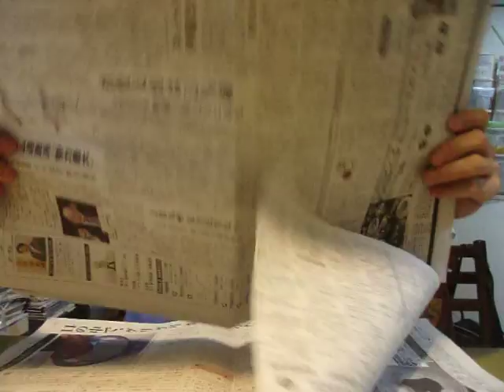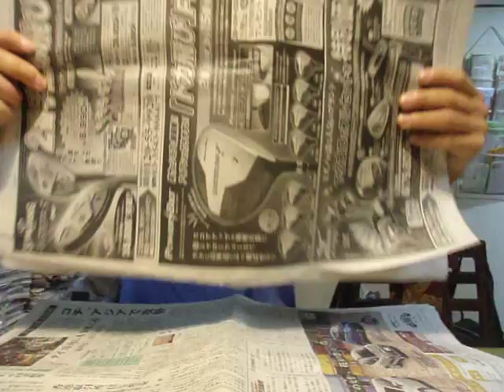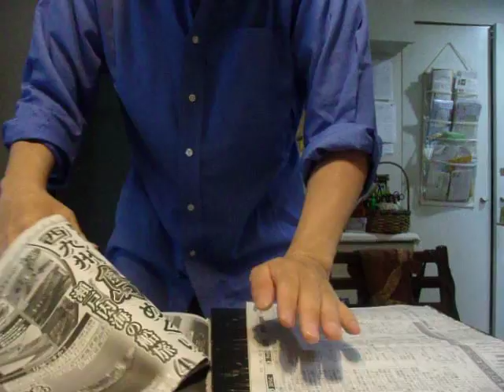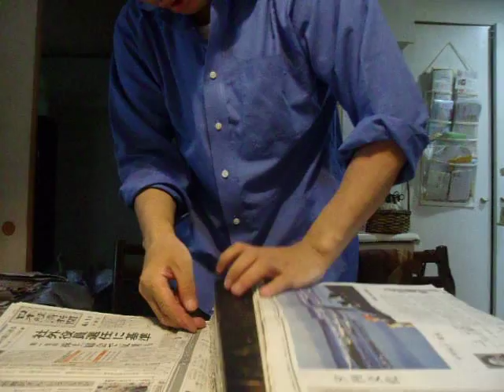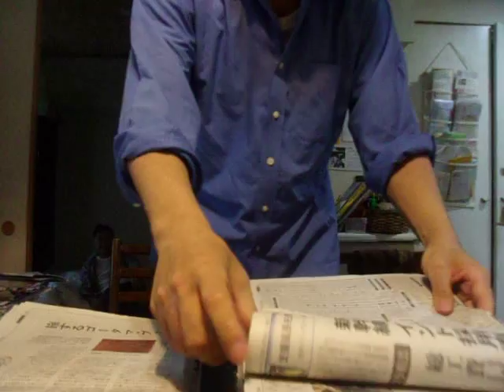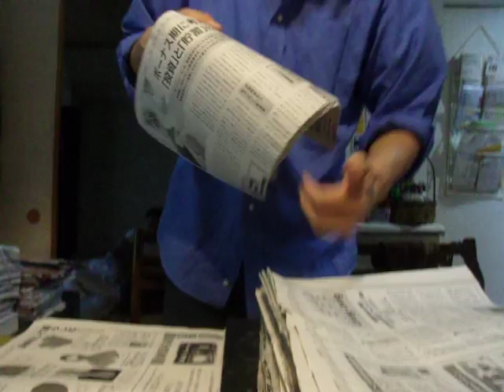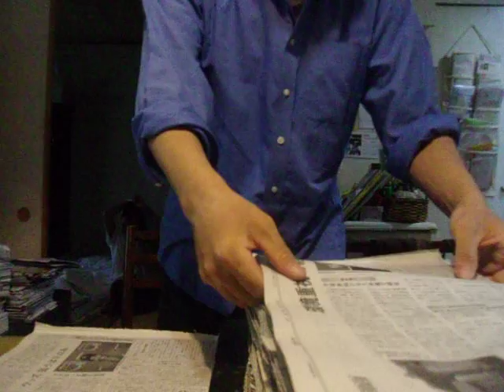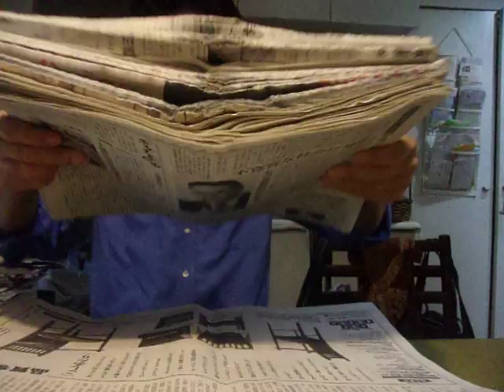GEDC4194 2015.06.24 NIKKEI MAINICH news paper at shinjyuku west macdo minnanoNEWS everyNTV kinok